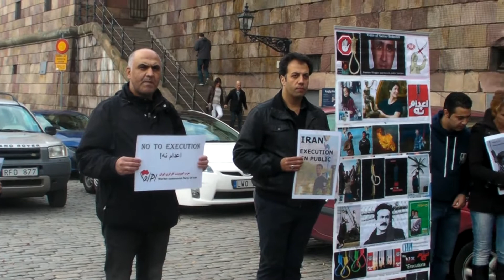SANY0016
stockholm 5 oktober
کمیته بین المللی علیه اعدام
5